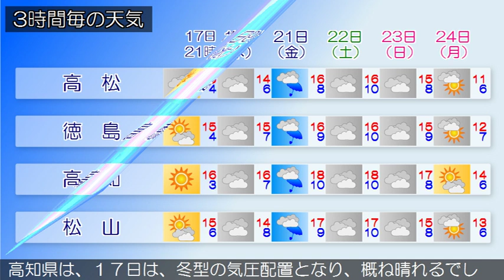2018/12/17 四国地方の天気予報 夕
四国地方は、冬型の気圧配置となって概ね曇り、瀬戸内側では雨の降っている所があります。香川県は、１８日は、高気圧に覆われて概ね晴れる見込みです愛媛県は、１７日は、冬型の気圧配置となり、寒気の影響で概ね曇るでしょう。雨の降る所がある見込みです。徳島県は、１７日は、冬型の気圧配置となり、北部では寒気の影響で概ね曇り、雨が降る所があるでしょう。南部では概ね晴れる見込みです。高知県は、１７日は、冬型の気圧配置となり、概ね晴れるでしょう。